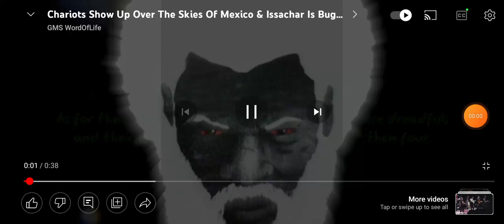UAP'S over Mexico ( CHARIOTS OF ISRAEL!!! ) 2 Thessalonians 1:7